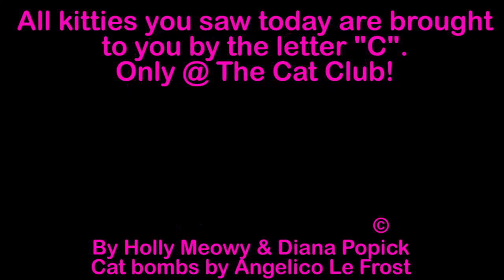Kitty Adoptions from The LA Cat Club - Rescued from set of TV show Lucha Underground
Holly Meowy's LA Cat Club rescued Kittens are finally ready for adoption! These kitties are 4 months old. They were discovered last June being tortured by teens in a back alley behind the TV show set of Lucha Underground in Boyle heights that I currently play beautifulbrenda on.

I took in the entire litter & rehabilitated  them.

Foster names:
Sext Star (Mom)
Meowyposa
Texano
Bengala

Your hosts:
Holly Meowy and Diana Popick